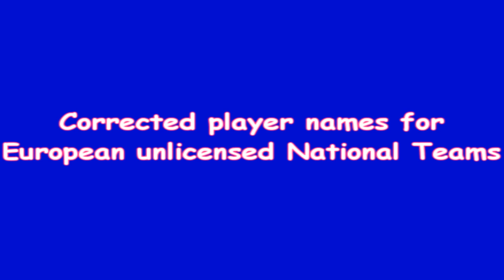Pes 2011 Licensed teams patch(PC)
Patch 2.0 (In installiation it will show that it is patch 1.6, but dont worry it is definitely the 2.0!
( In the installation it will say that it is 3.5, dont worry, it's 3.6)
Patch 3.7